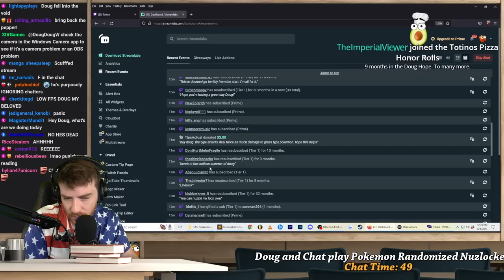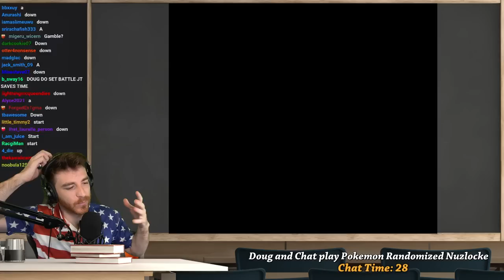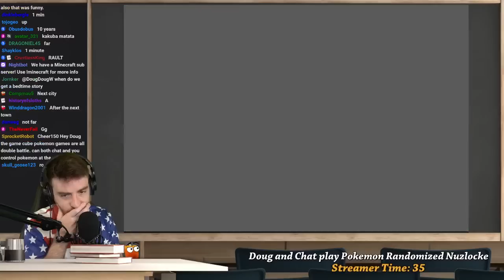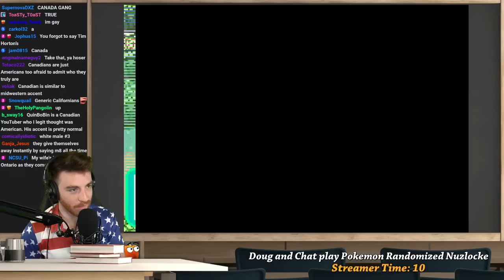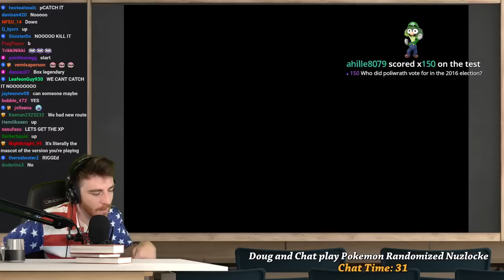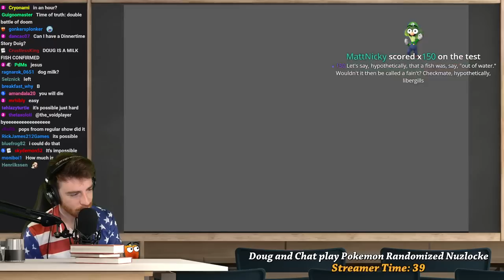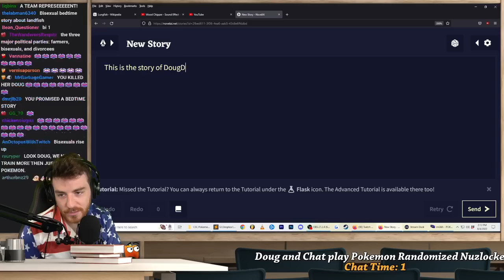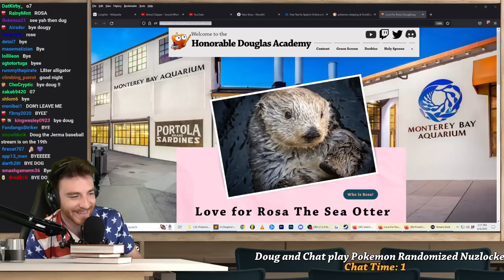Can Doug and Chat beat a Randomized Nuzlocke? (VOD)